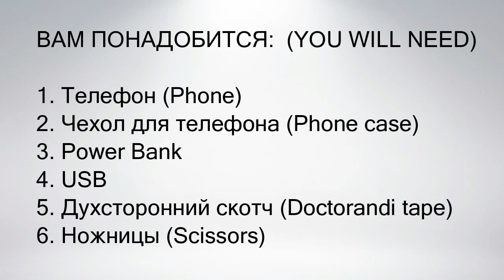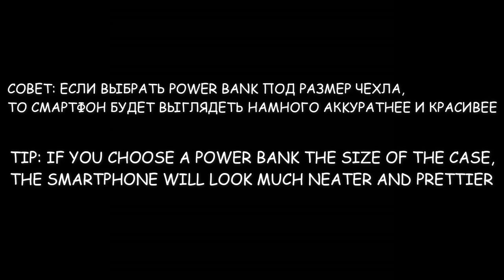КАК СДЕЛАТЬ САМОМУ ЧЕХОЛ-ЗАРЯДКУ ДЛЯ ТЕЛЕФОНА (HOW TO MAKE THE MOST CASE-PHONE CHARGER)